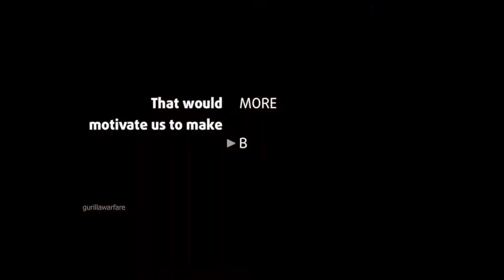What upgrade options you will get in your DELL G7 model laptops II DELL G7 17 7700.